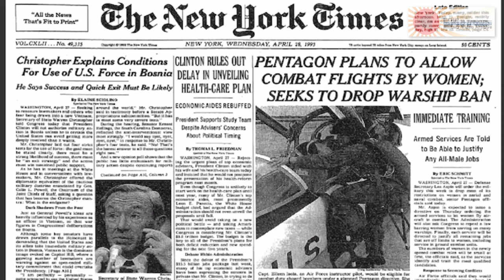A-10 Thunderbolt II female fighter pilot's journey 【4K video news】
Twenty-nine years ago, The Honorable Les Aspin, the Secretary of Defense at the time, stood before the United States on live television and made the announcement that would change the future of women in the military. Lt. Col. Jennifer Ovanek, an A-10 Thunderbolt II pilot with the Idaho Air National Guard’s 190th Fighter Squadron, was 16 at the time and one of the many young girls watching history unfold before their eyes. (U.S. Air National Guard video by Staff Sgt. Mercedee Wilds)